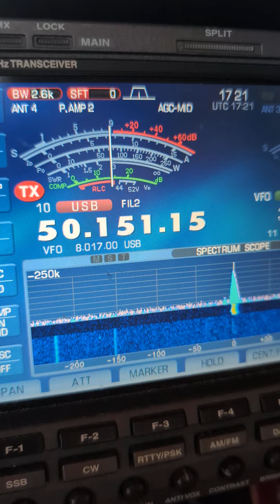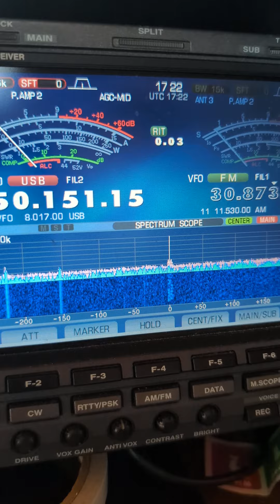io78 ta GM4VVX aurora contact on 6mtrs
io94kn
middlesbrough north of east uk